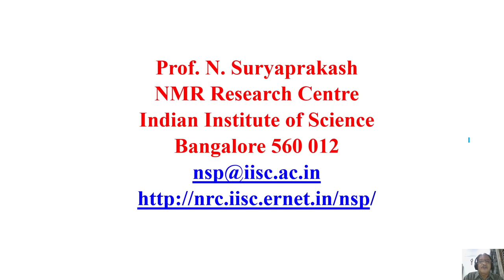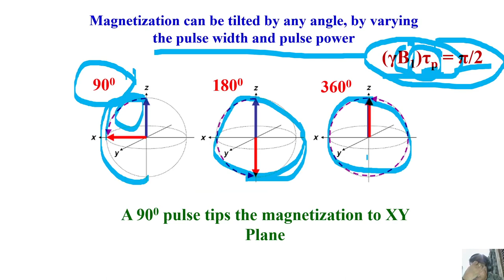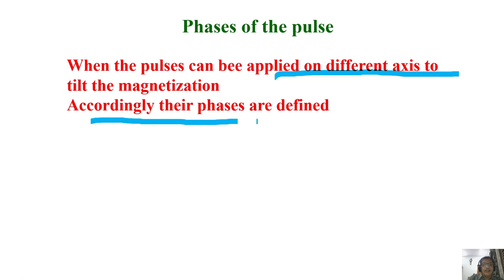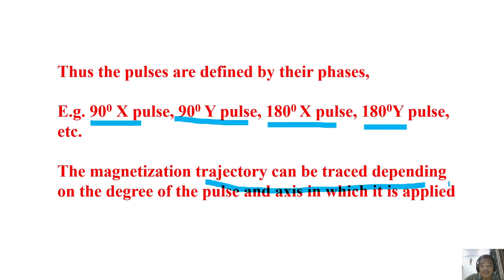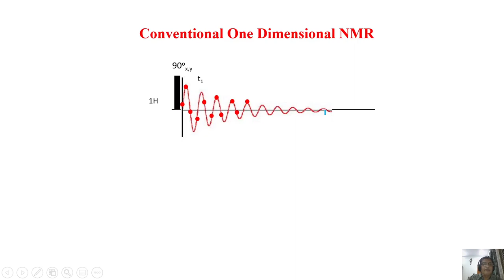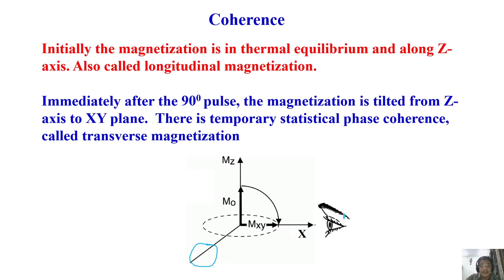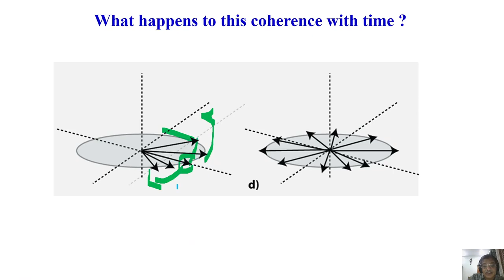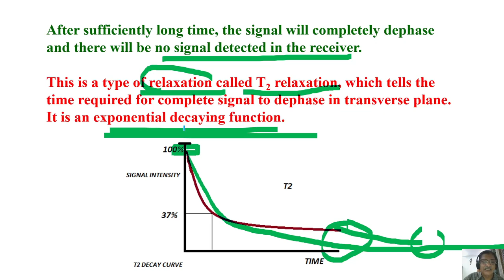08 Pulse phase and signal phase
Coherence, phase of pulse, phase of signal, relaxation